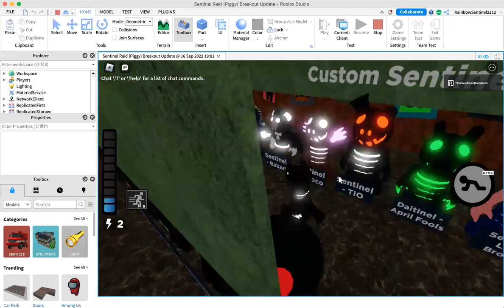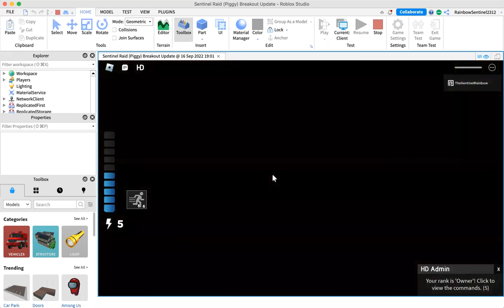Sentinel Raid (Piggy) Headless Sentinel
SENTINELS HAVE CHOPPED THEIR HEAD OFF.